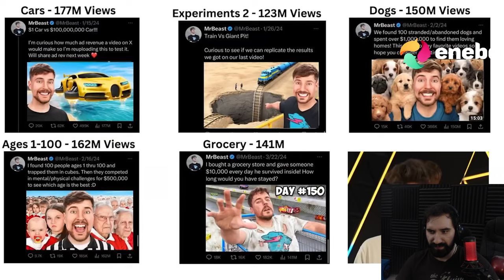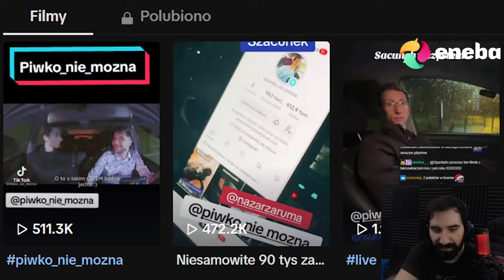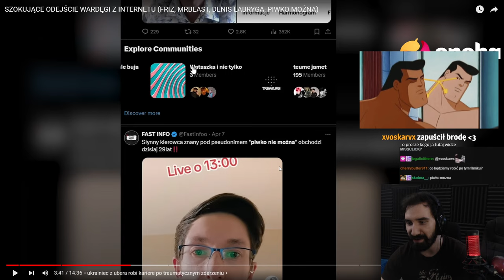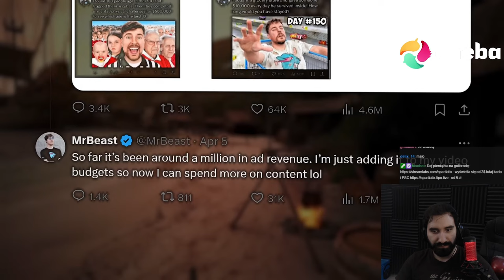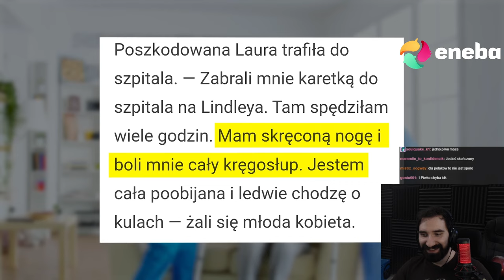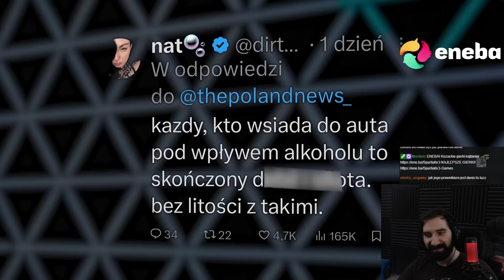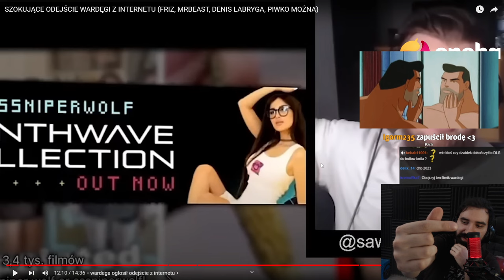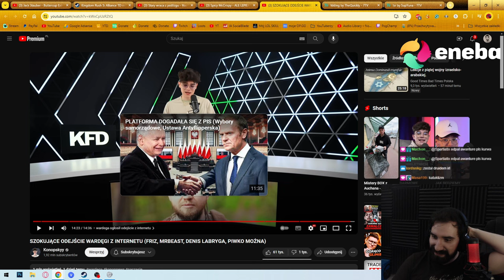NADRABIAM INTERNET PO" MAŁEJ" NIEOBECNOŚCI 💀